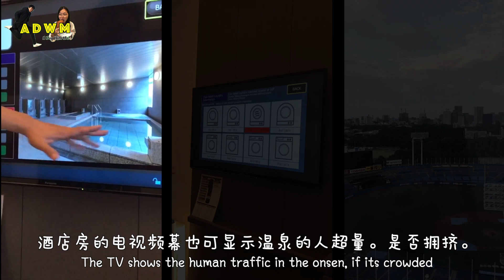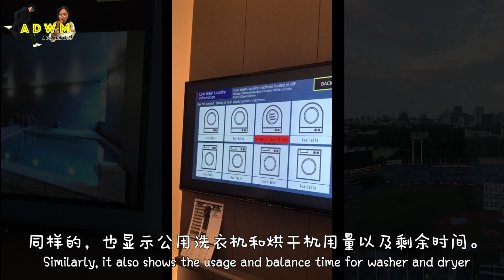An Honest Review of Nippon Seinenkan Hotel + Room Tour!